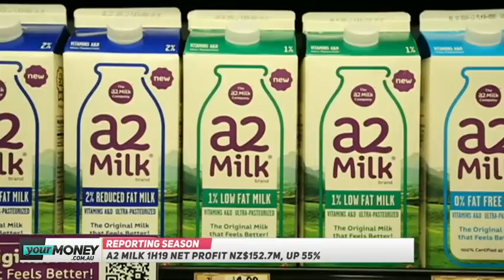TICKY | February 20, 2019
In this episode Ticky Fullerton speaks with A2 Milk CEO Jayne Hrdlicka, the Chair of England's NHS, Sir Malcolm Grant. Chief Business Reporter Leo Shanahan also sits down with Magellan's Chairman Hamish Douglas.